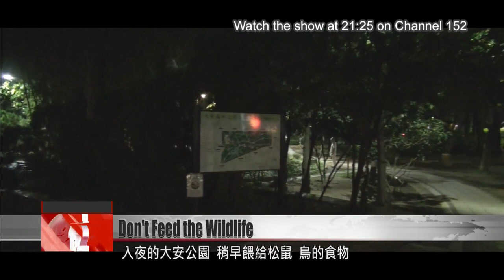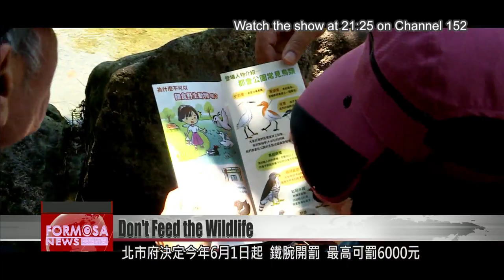A bit of fun? Feeding wildlife can harm ecology, experts say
Go to any park in Taipei and you''ll likely find someone tossing bread to pigeons or squirrels. It may seem like a fun way to help animals survive in nature. But experts warn that human handouts lead to serious problems. Feeding drives overpopulation, which can throw the ecosystem off balance. Feeding can also make some animals more vulnerable to poaching. Tonight in our Sunday special report, we take a closer look at wildlife feeding and how it can bring about more harm than good.

We follow National Taiwan University Professor Yang Ping-shih into Taipei’s oasis of calm: the 26-hectare Da’an Forest Park.

The park opened in 1994. Twenty-seven years later, the park has found itself facing an unprecedented threat.

The trunks of golden shower trees are covered in scars and their crowns are thin and sparse. The bald cypresses nearby have also seen better days.

We’re shown a chinaberry tree that’s oozing resin from where its bark was chipped off.

And these are the culprits behind it all: squirrels.

Yang Ping-shih
Friends of Daan Forest Park Foundation
The squirrels at Da’an Forest Park are the fattest squirrels in Taiwan. There are 547 of them across just 26 hectares. Having just 100 or 200 of them across 26 hectares would already be a lot.

As rodents, squirrels have to gnaw on things to wear down their teeth. But there are just too many squirrels in Da’an Forest Park, 2.5 times the population the park can handle.

We leave the park and head to the outskirts of Taipei, where we find the same problem of animal overpopulation.

Yangmingshan National Park ranger Huang Han-lin shows us to areas overrun with monkeys. Over the past two to three years, macaques have made themselves at home in car parks, gazebos and roadsides. They navigate around cars and scooters, apparently with no fear.

Wild animals didn’t use to be such a big part of Taipei’s parks, either in Da’an or on Yangmingshan. But in recent years, despite the increasing presence of humans, wild animal populations have exploded. How did this come about?

Watching monkeys and feeding them have become a popular activity among daytrippers at Yangmingshan.

Huang Han-lin
Yangmingshan National Park ranger
You can often see banana peels and corn on the side of the road. Over here, there’s a lot of scraps in one spot. It could be that someone chucked a bunch of bananas over, and the monkeys split them among themselves.

Chang Shun-fa
Yangmingshan National Park spokesman
People often feed squirrels and bamboo partridges, which tend to spread out and about. But for macaques the situation is more severe, as they congregate near roads.

Feeding has caused macaque numbers to surge, sending their habitats swelling into human settlements and roads.

Back at Da’an Forest Park, squirrel and pigeon numbers are also skyrocketing due to routine feeding. For humans, it can be hard not to want to offer them a snack.

Chang Shun-fa
Humans are part of nature. So we really like being immersed in the great outdoors. It’s an inherent desire. When you feed animals, you might find it very relaxing, and you feel like you’re helping these wild animals.

According to New Zealand environmentalist Mark Orams, interacting with animals makes people feel closer to nature. In one of his studies, Orams found that engaging with wildlife lifted people’s spirits and improved their mood and sense of self-worth.

At this tourist farm, feeding time is a big hit with kids and the young at heart. Through carers’ instructions, the animals are given feed based on their needs, while visitors get a lesson on animal nutrition. It’s very different from feeding animals in the wild – a practice that can wreak havoc on ecosystems.

Ms. Hu
Da’an Forest Park volunteer
Some people bring their leftovers, like bones, to give to animals. Some bring leftover noodles or whatever and spill it all on the ground.

At parks across Taiwan cities, it’s now common to see people giving animals food, with no regard to their dietary needs.

Wang Shu-ya
Taipei Parks and Streetlights Office
People most often feed pigeons. They think it’s fun to throw some feed on the ground to attract pigeons. Feeding wildlife is especially common in large urban parks such as Rongxing Garden and Da’an Forest Park.

A population explosion of one species inevitably has a knock-on effect on others in the ecosystem. For example, a big squirrel population doesn’t just spoil the bark of trees. It can also pose a threat to local birds.

Ms. Tseng
That cavity is a Taiwan barbet nest. They are raising a chick. Farther down, there is a bigger hole, with marks that were very likely made